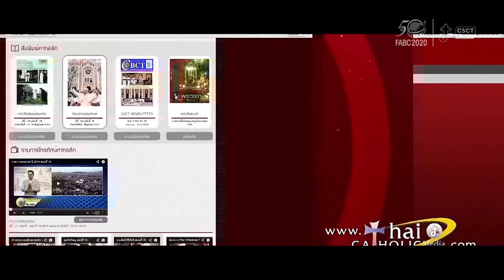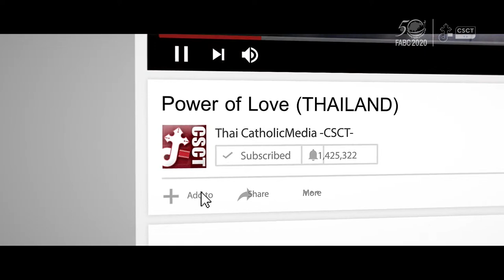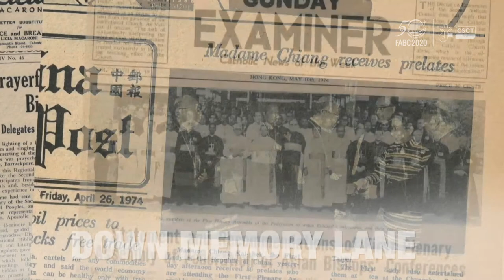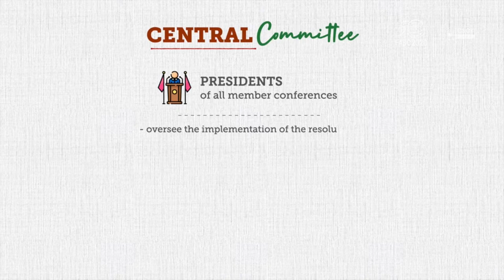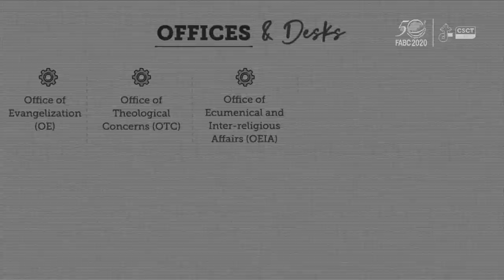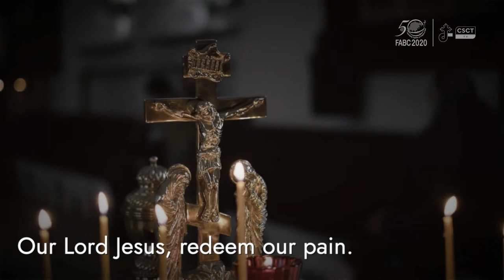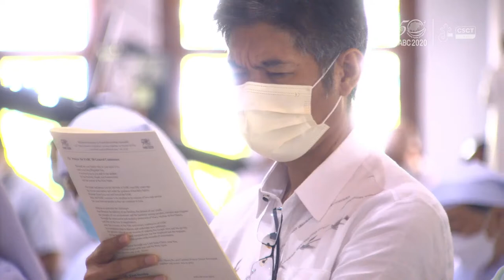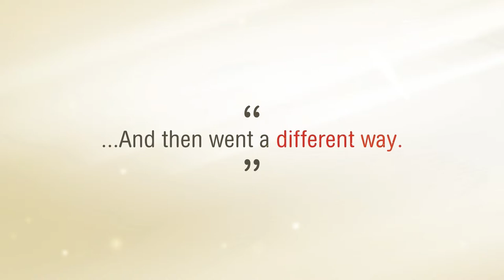[ LIVE ] 50th Anniversary Inauguration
50th FABC  "Journey together as Peoples of Asia"
at the shrine of Blessed Nicholas Bunkerd Kitbamrung